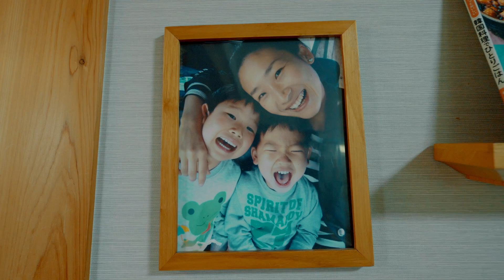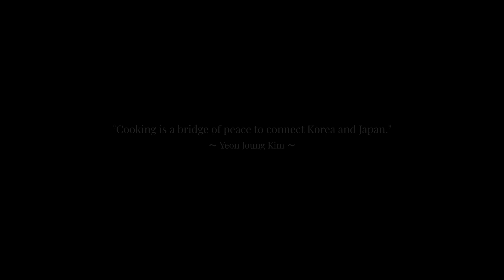【ドキュメンタリー】Korean Culinary Expert Short Documentary│韓国料理研究家・キムヨンジョン│Cinematic シネマチック│Sony FX3 a7sIII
I created a short documentary film about a Korean Culinary Expert in Japan.
東京都内で活動をされている韓国料理研究家・キムヨンジョン先生のショート映像を制作させて頂きました。

Videography: Jongho Lee

【My Gear】
Main Camera:  Sony FX3
Sub Camera: Sony a7siii
Main Gimbal: Ronin RS3 Pro
Drone: DJI Air 2S

Lens:
FE 16-35mm F2.8 GM(Sony)
SEL1635Z Vario-Tessar T* FE 16-35mm F4(Sony)
FE 90mm F2.8 Macro G OSS(Sony)
FE 70-200mm F2.8 GM OSS(Sony)
28-75 G2 f2.8(TAMRON)
and others